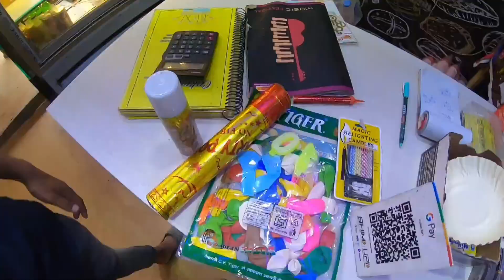Day - 01 || Birthday Special Vlog🥳Daily vlog suru ho giya 😍 1st day pa hua full masti🔥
Day - 1 || Birthday Special Vlog🥳Daily vlog suru ho giya 😍 1st day pa hua full masti🔥|| Daily vlog

Hello Everybody.

🙏🏻Welcome to SN Riders YouTube channel🙏🏻
In this channel you will see Vlogs Videos🔥☺️♥️

KEEP LOVING❤️
KEEP SUPPORTING🔥
KEEP SHARING↗️

Guys if you like my video then 😍👇🏻